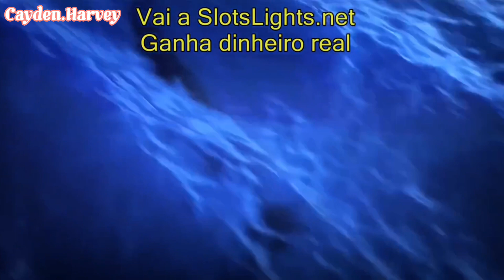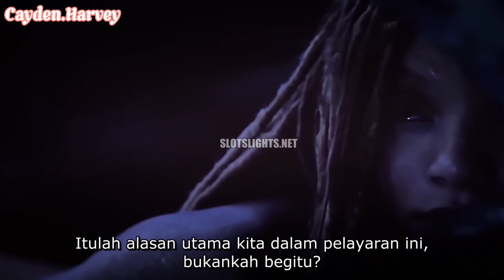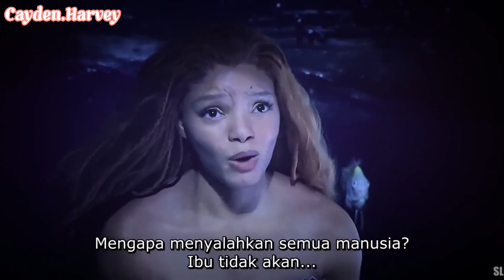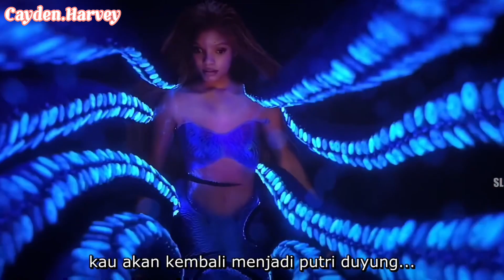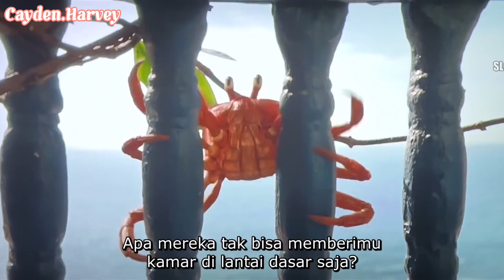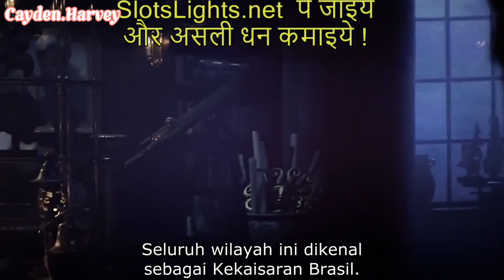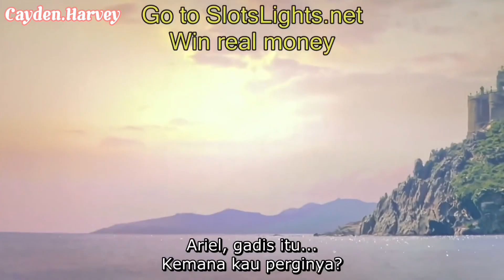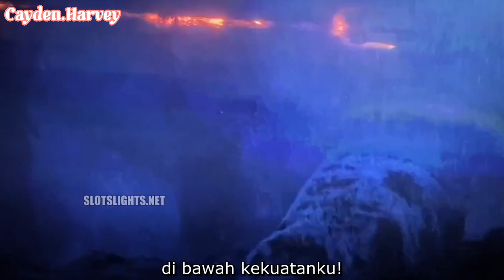PENGORBANAN SEBUAH CINTA ARIEL| The Little Mermaid 2023 | Alur Film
Film ini memang masih baru, mengisahkan seorang putri duyung yang terobsesi dengan dunia manusia. Dia jatuh cinta dengan seorang pangeran, lalu dia melakukan perjanjian dengan ursula supaya bisa memiliki kaki dan menemui pria idamanny.